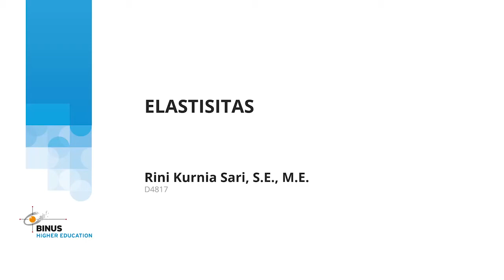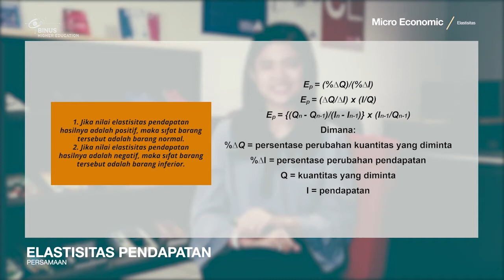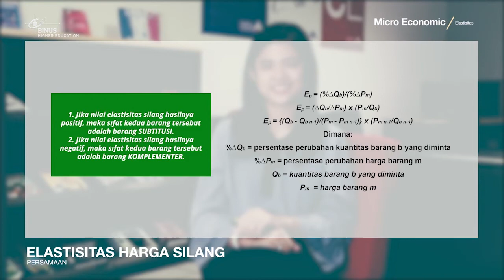[MCS01D-ID] Elastisitas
Credit title:

Subject Matter Expert : Rini Kurnia Sari, SE., ME